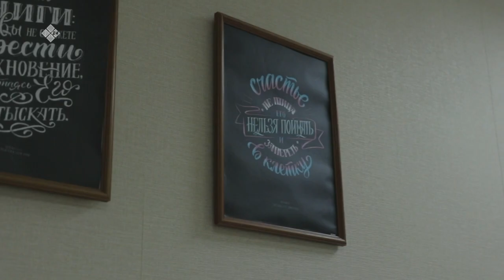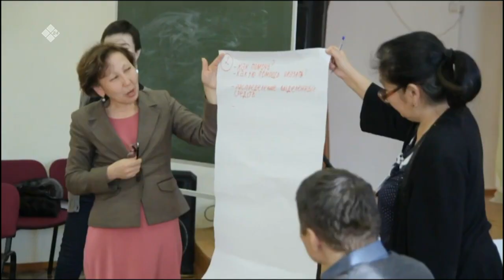«Я - молодой» (17.03.23)